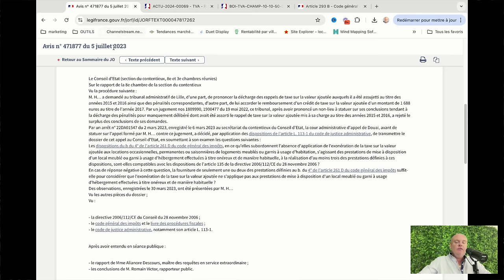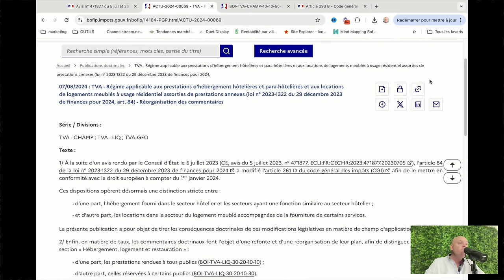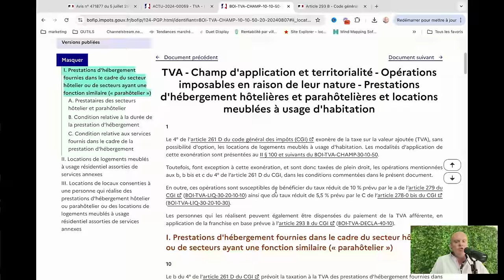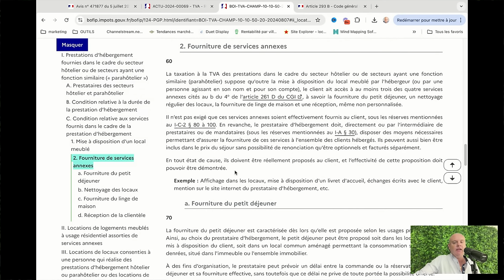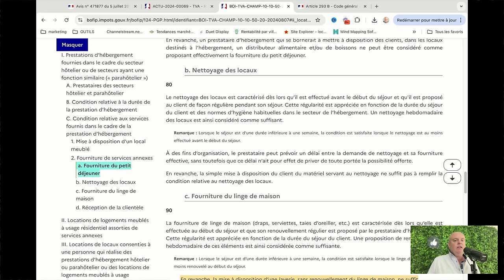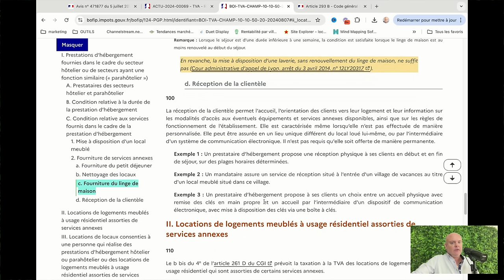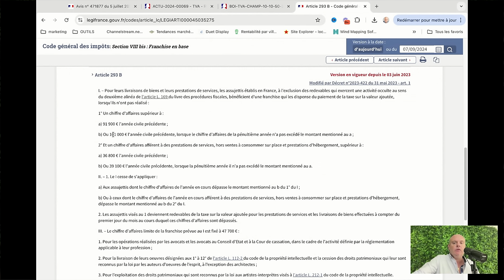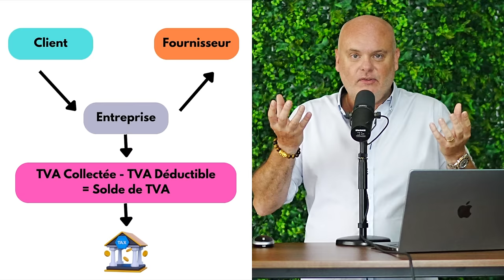ALERTE : La TAXE sur AIRBNB qui va vous ruiner 😱🔥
🎬 Série de 4 vidéos offertes : Comment lancer un business Airbnb sans apport

Tags de la chaine